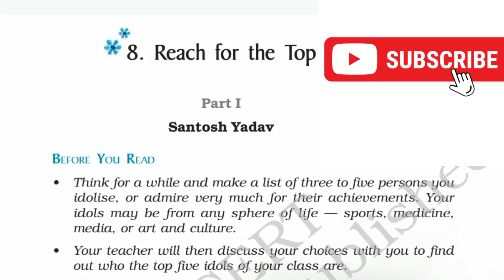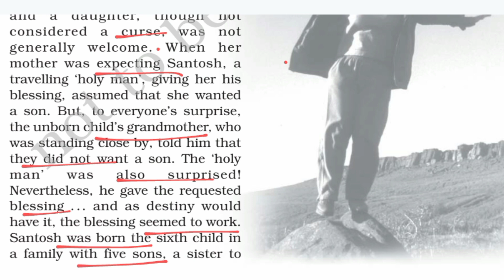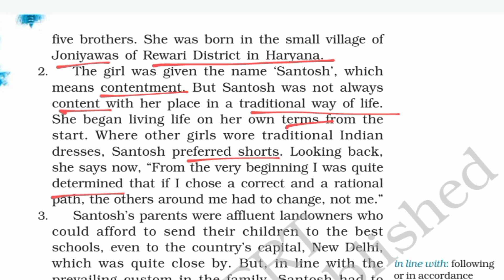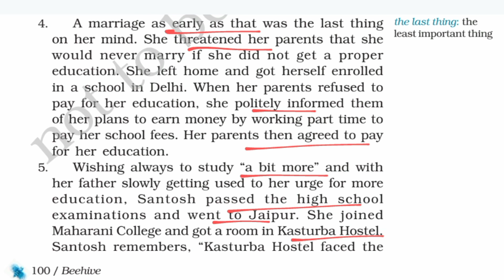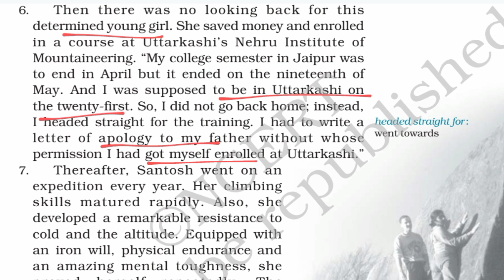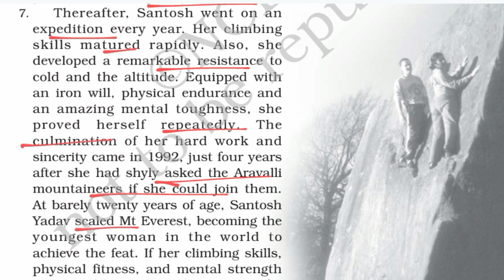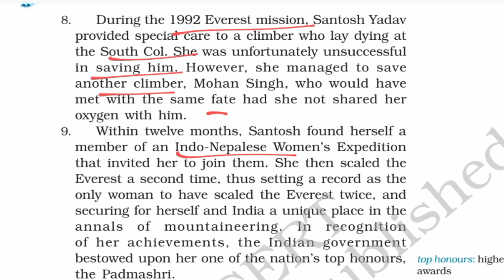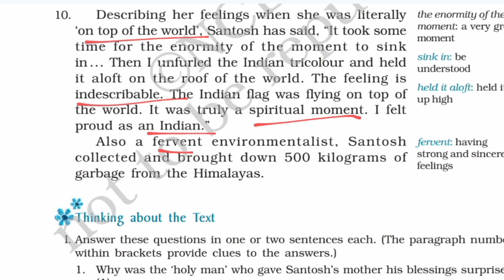Reach For The Top Part 1 Class 9 | रीच फॉर द टॉप | Full Chapter Explanation in one Shot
Reach For The Top Part 1 Class 9 | रीच फॉर द टॉप | Chapter Explanation in one Shot @SanjanaNegi-zh6kl